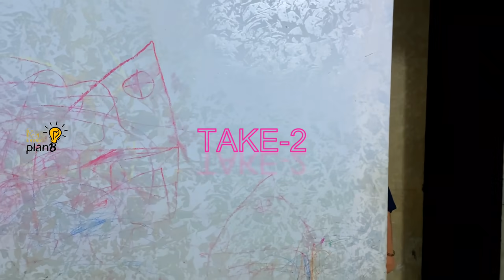BLOOPER ALERT|😂 ഒരു ലോഡ് ചിരിയും കുറെ പൊട്ടത്തരങ്ങളുമായി...Behind the scenes of UMMAKORU MARUMOl